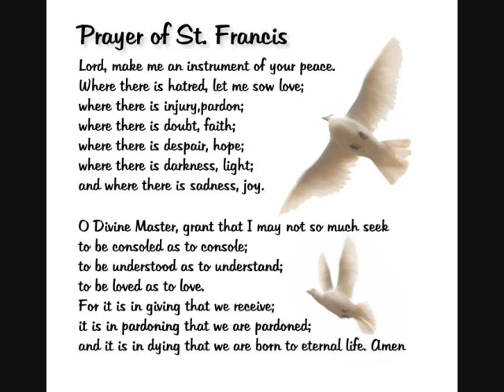Malibu Sundae Composed and performed by Shawn Godick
My friend Shawn recorded this in the mid ninety's. He passed long before his time but his music lives on.